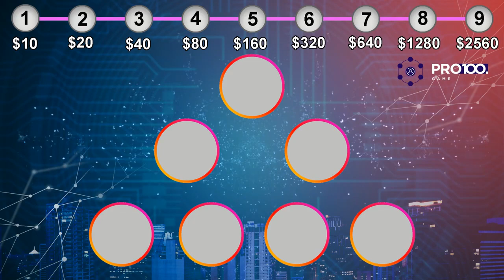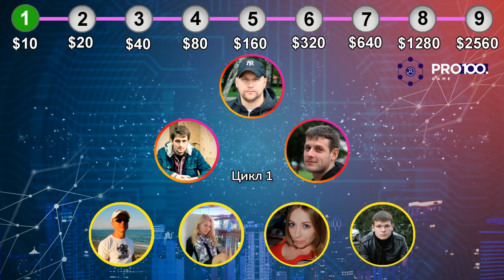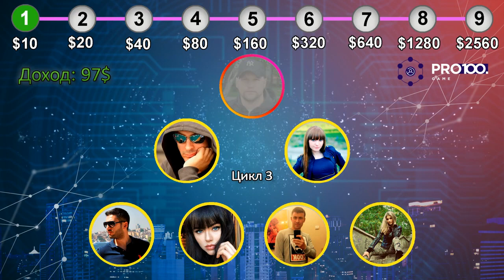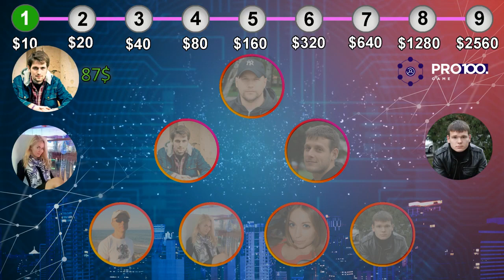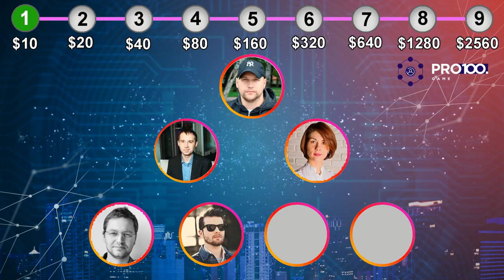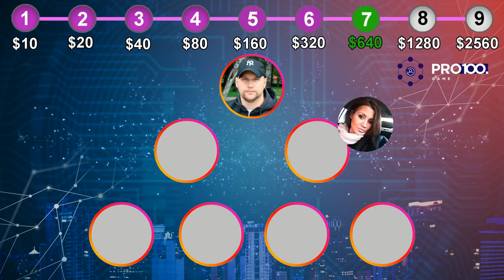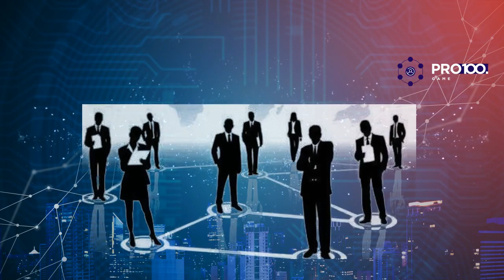Pro100Game маркетинг презентация